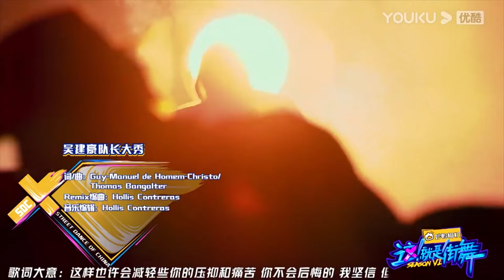易烊千璽携第一季冠軍韓宇驚喜助陣師弟丁程鑫，丁程鑫一臉震撼的表情太可愛：真的麽？ |《這就是街舞6》